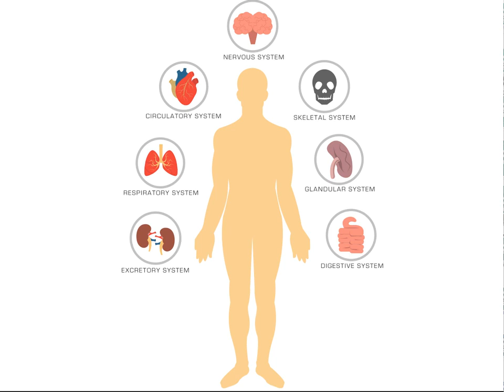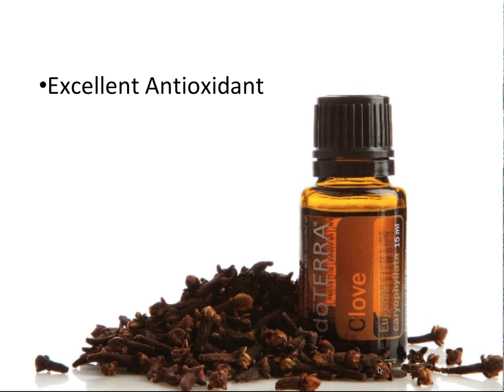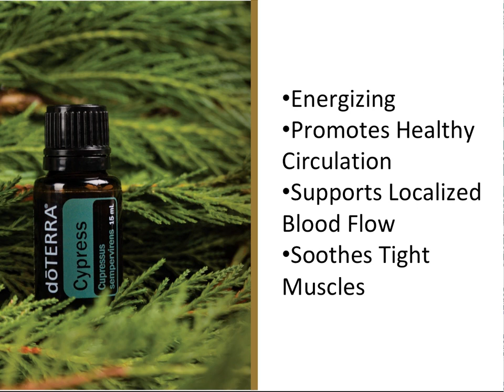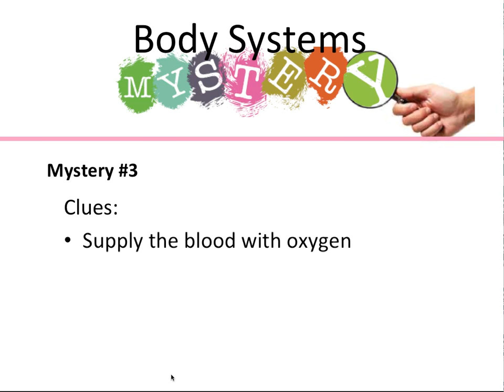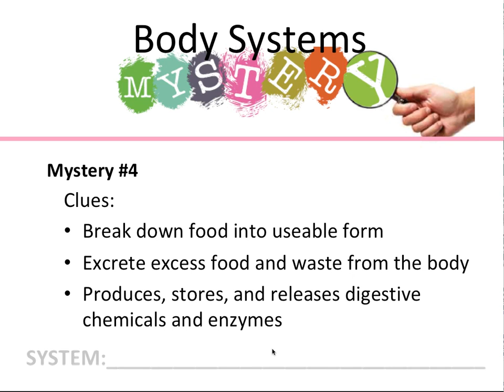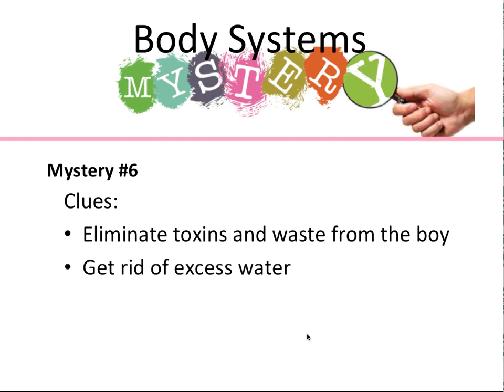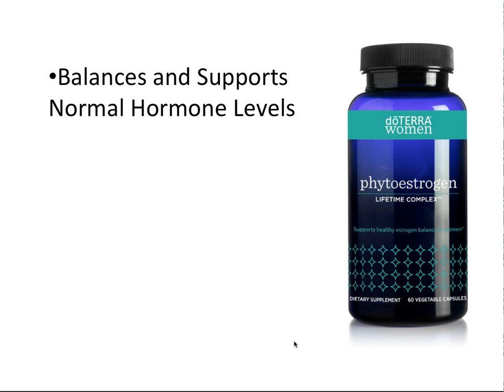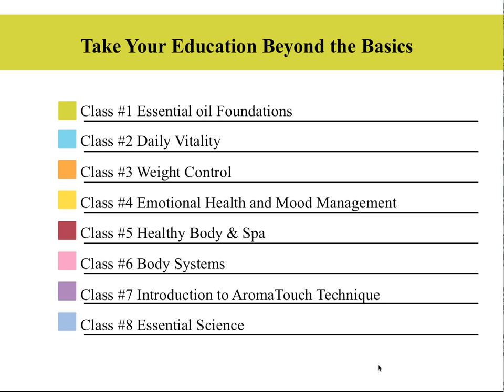ESSENTIAL OILS by Body System, Class